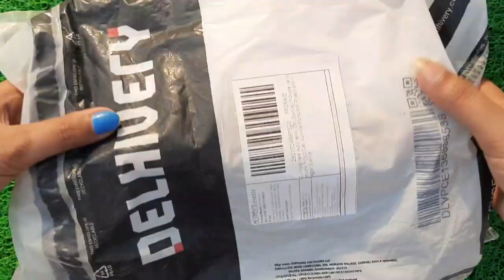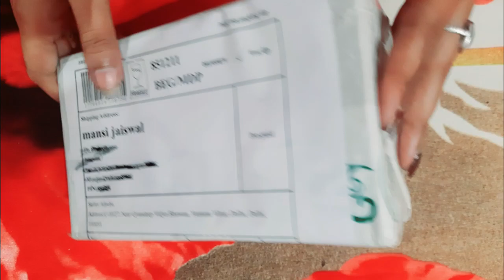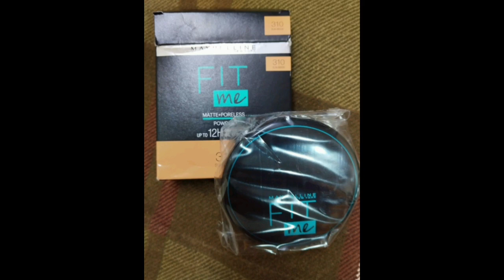free up app product reviews👌 free up app/how to earn money💰 From home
code for 500 coins 👉 E85ab

how to earn money for ladies,earn money from home,how to make money online,apps to earn money,top apps to earn money,earn money online,easiest ways to earn money,make money app,women earning money,best ways to make money,where to sell my clothes,work from home ideas,make money online,free up kya hai,freaup points ko passion me kese convert kite hai,free up,free up pe kpde kese beche,make money,useful app,ladies ghar bethe paise camay,ladies earn ideas

serch term👇
how to use freeup app
free up
free up app
free up haul
free up app review
free upncoint into cash
free up how to use
free up how to sell
free up how to buy
free up how to pack
free up invite code
free up reviews
free up kya hai
free up label
free up pe cash on delivery kaise kare
free up pe coin kaise kamae
free up app se shopping kaise kare